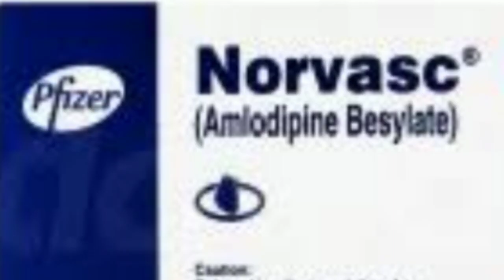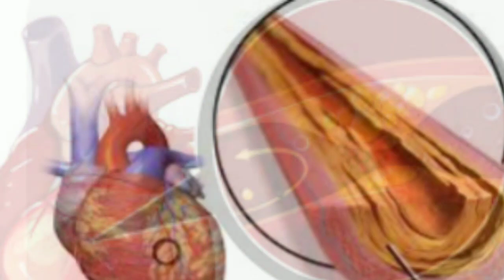norvasc 10 mg tablet uses in urdu / amlodipine 10 mg tablet / High blood pressure ka ilaj / norvasc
Amlodipine tablet is a medication that belongs to a class of drugs known as calcium channel blockers. It is commonly prescribed to treat high blood pressure (hypertension) and certain types of chest pain (angina). Amlodipine works by relaxing and widening the blood vessels, allowing for smoother blood flow and reducing the workload on the heart.
Amlodipine may have potential side effects, which can include dizziness, swelling in the ankles or feet, flushing, headache, and fatigue.

amlodipine 10 mg tablet in urdu
amlodipine 10 mg tablet in hindi
amlodipine 10 mg tablet side effects
hypertension treatment medicine
hypertension treatment during pregnancy